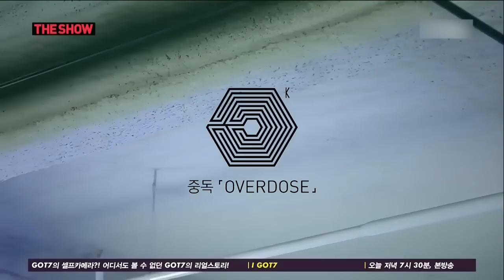K POP EXO K Finder + Up Next + Overdose + End Special Edition 20140610